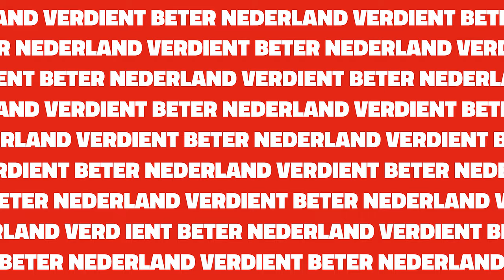Dag van de Arbeid: Waarom je erbij wilt zijn!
Over een maand vindt de Dag van de Arbeid plaats. Bekijk hier de oproep van FNV-voorzitter Tuur Elzinga waarom je erbij wilt zijn! Voor meer informatie en aanmelden